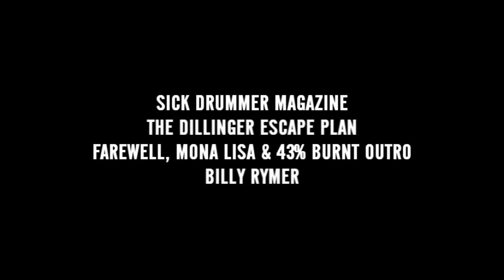Dillinger Escape Plan - Farewell & 43% Burnt Outro - HD San Fransisco 3/2/2011 THQ Release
Billy Rymer and The Dillinger Escape Plan playing live in San Fransisco in March 2, 2011 at the THQ Game Release show.